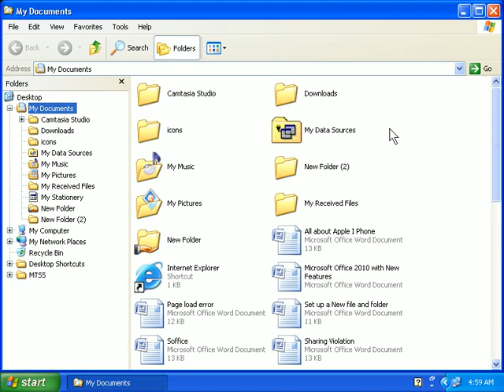How To Open Windows Explorer From Task Manager In Windows XP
MyTechSupportStore offers best Online Computer Repair & PC Repair services round the clock in quickest possible time. Get specialized IT Support Services, Computer Repair, Online Computer Repair Services and PC Repair Services -- over the phone and via remote PC access.